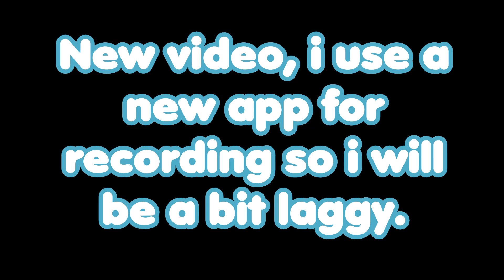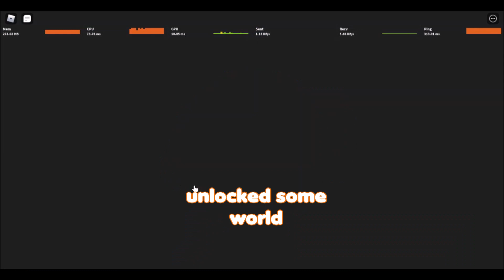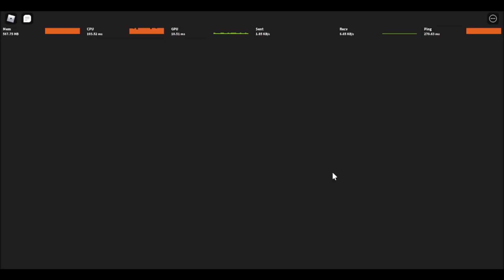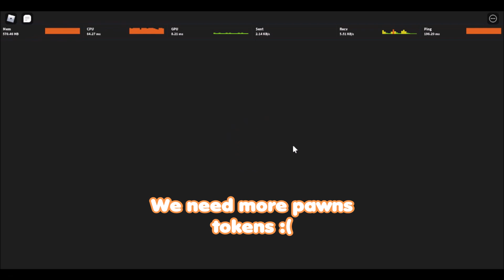*NOOB TO PRO WITH FULL SECRETS TEAM* - Tapping Legends X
Today new concept, noob to pro with full secret video in tlx!
how a make my vid:
record- OBS
edit- Movie maker
thumbnail by @YT_Reach